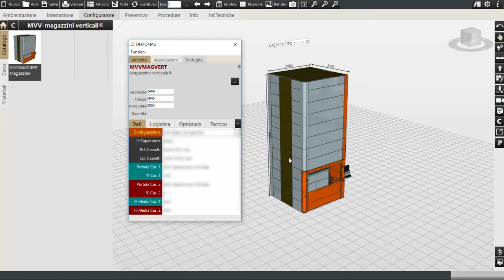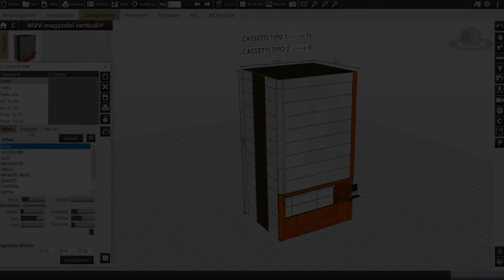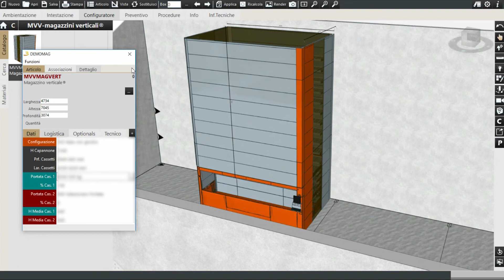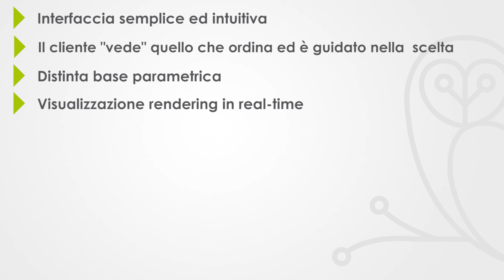Magazzini automatici e verticali - Configuratore di prodotto 3D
Come configurare e visualizzare in modo semplice e rapido i vostri magazzini verticali con un configuratore grafico di prodotto 3D.